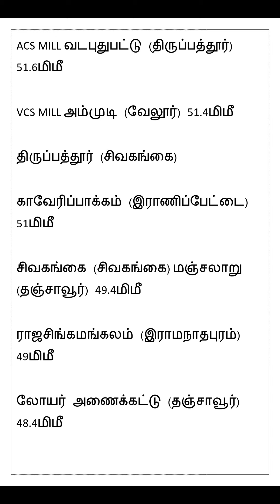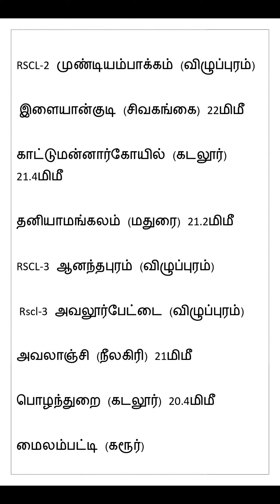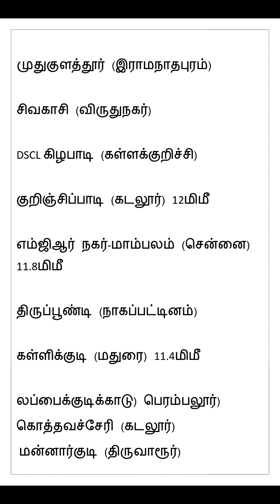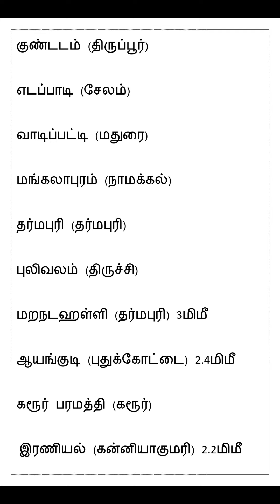கடந்த 24 மணி மழை.06.10.21-8.30 AM முடிய மழை பொழிவு அளவுகள்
வணக்கம்.

 பயனாளிகள் அனைவரும்,

அறிமுகம் செய்யவும்.

நன்றிகள்.

Tamil News
southwest monsoon
south west monsoon
northeast monsoon

   @Polimer News
 @Thanthi TV

வணக்கம்.

 பயனாளிகள் அனைவரும்,

அறிமுகம் செய்யவும்.

நன்றிகள்.